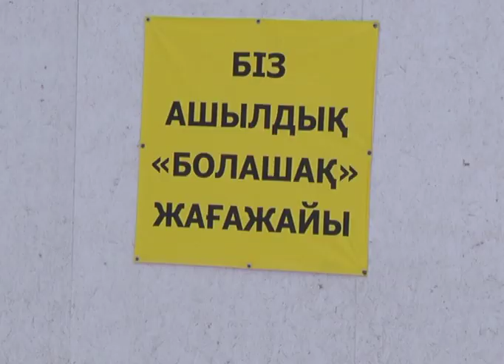Қалада 3 суға түсу орны жасалды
Демалыс күндері  құтқарушылар күшейтілген тәртіпте жұмыс істейді. Православ христиандарының шоқыну мейрамы кезінде азаматтардың қауіпсіздігін қамтамасыз етеді. 166 адам мен 46 техника кезекшілікке шығады. Құтқарушылар бүгін мұздың қалыңдығына бақылау жүргізіп, беріктігін тексерді. Қалада мұздың қалыңдығы 25 сантиметр. Бұл қауіпті. Облыс бойынша 16 шомылу орны бар. Оның 3-еуі қалада орналасқан. "Болашақ" жағажайы,  Кірпішті ауылы маңындағы көпір асты, "Жағажай" демалыс орны. Барлық орындар Елек өзенінде орналасқан. Аудандарда шомылуға арналған орындарды жергілікті атқарушы органдар белгілейді. Құтқарушылар мен медицина  қызметкерлері  кезекшілік жасайды. Облыстың құтқарушылары шомылу кезінде  қауіпсіздікті сақтауды қатаң ескертеді.